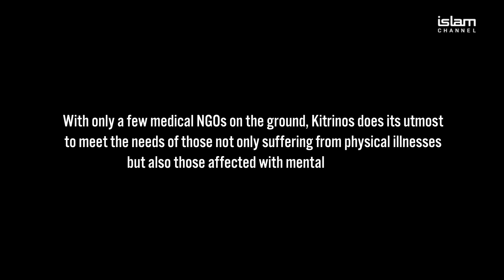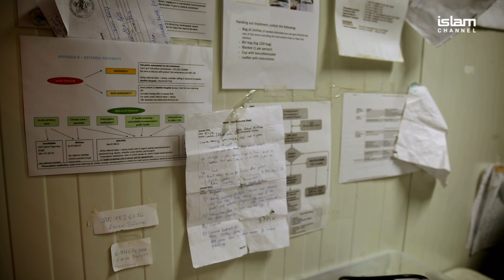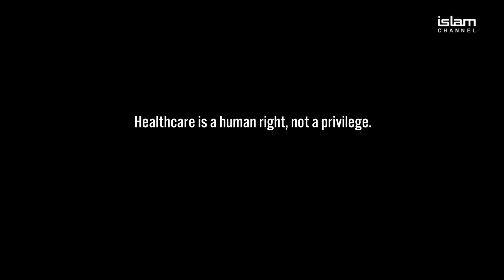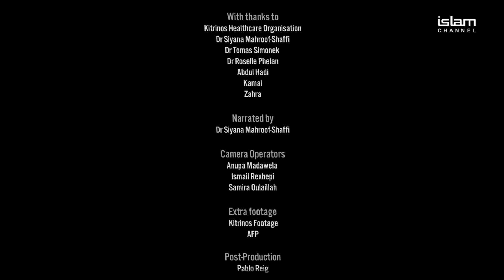Kitrinos Healthcare - Caring for lives of refugees - Part 2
In this part two of the documentary Kitrinos Healthcare: Caring for Lives of Refugees, Islam Channel will meet and interview refugees who work as volunteers for Kitrinos Healthcare to help out their fellowmen and women. Their stories are the ones of courage and resilience.